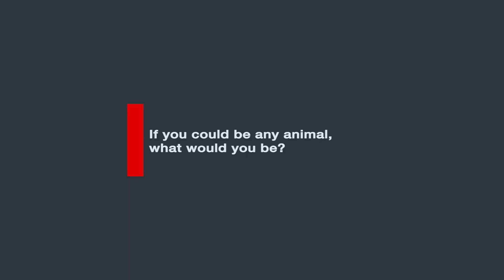SEW Interview - Ajay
Like what you see, we have positions available in all aspects of our business.
Come work with us!